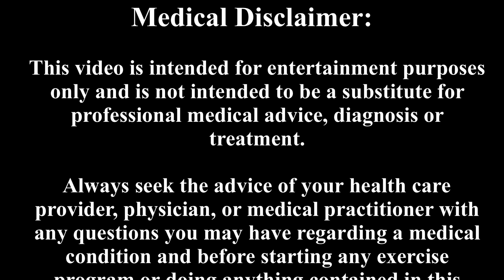WalkingThroughThePain® presents EP 51 WalkAMileWithSeth A Mile Adventure In Little Squalicum Park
Episode 51
Little Squalicum Park, Bellingham, WA
Challenge Taker: Ieshia
Starting Mileage: 5,949 Plus 113
Ending Mileage in this episode: 5,950 Plus 114

On Day 2 of my walk to Tijuana, I met up with my next challenge taker, Ieshia, at Little Squalicum Park in Bellingham, Washington.

She tells me why she came out to take on my challenge.  We make our way down to the meadow to have our smoke sesh.

There we discuss how cannabis helps her with a major depressive disorder and anxiety.  Prior to using cannabis, she says life was “Hell”.  She finds the strain, God’s Gift, very helpful.

Next, she asks me why I chose Tijuana as my destination. And I get her to share a story of her own encounter with one of them humanswithwings.

Next we forage some thimbleberries and wild cherries.  This was freakin awesome :)

We hiked on to a beautiful beach then back on up to our starting point…ending our walk at Mile 5,950 Plus 114.

What a great day and a beautiful walk.  Totally relaxing.

For those who wish to take the challenge or to follow along in real time…